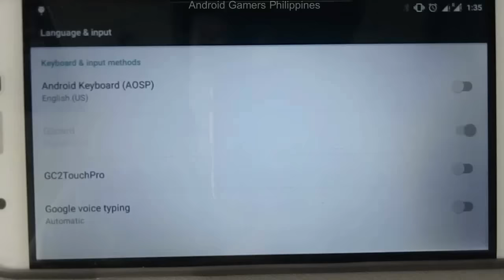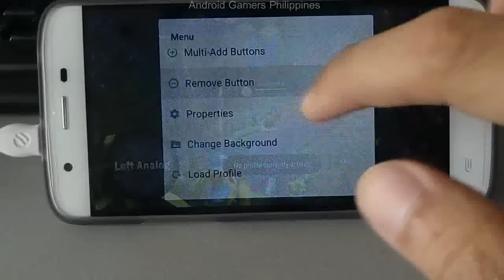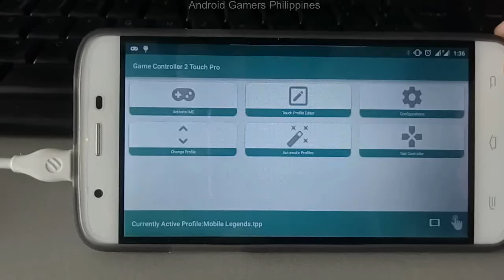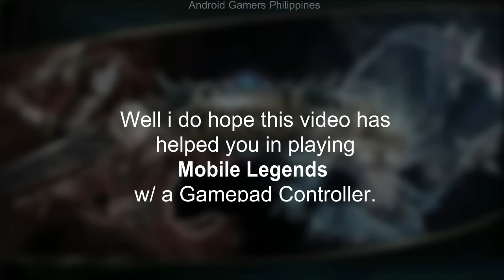How to Play Mobile Legends & Android Games w/ a Gamepad (Rooted Only)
A little bit off-topic here.. but. mobile legends is a big hit here in the Philippines, so might as well share this.. :D

NOTE: This is also applicable to other android games.. just make a screenshot of the game first to easily keymap a game..

FOR PINOY'S OUT THERE, I'M SELLING THIS CONTROLLER!
Check it out on Facebook! :D